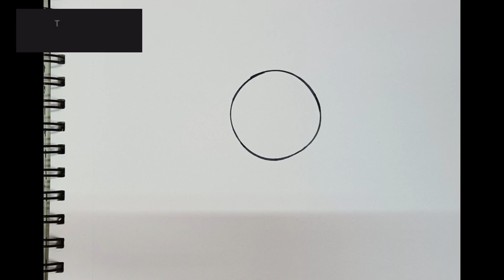🙏Lord Ganesha Mandala Art l Mandala Art l Step by step mandala art of Lord Ganesh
In this video I have done a mandala art surrounded by Lord Ganesha's illusion. Used brush pen entirely for outlining and sketching.